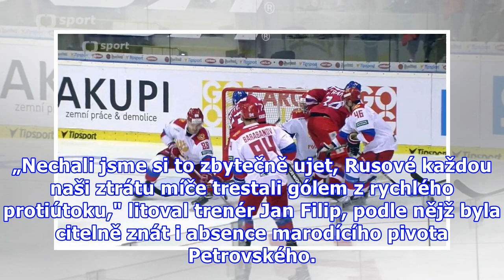Česko - Rusko 27:26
Česko - Rusko 27:26